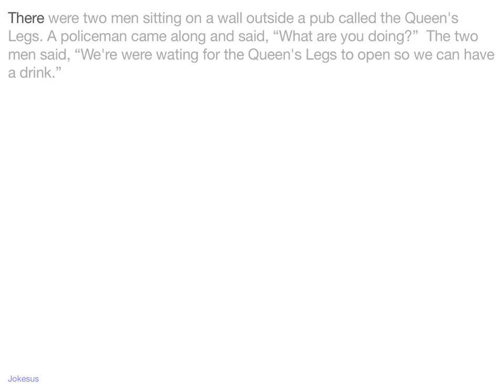Jokes - There were two men sitting on a wall outside a pub called the Queen's Legs. A policeman came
Joke :
There were two men sitting on a wall outside a pub called the Queen's Legs. A policeman came along and said, “What are you doing?”  The two men said, “We're were wating for the Queen's Legs to open so we can have a drink.”